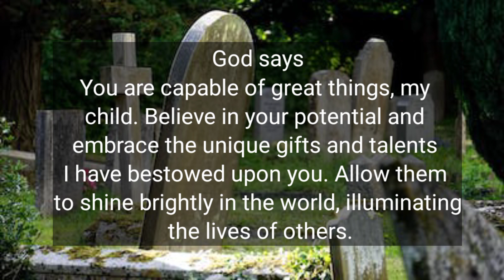God Says SOMETHING SERIOUS CAN BE AVOIDED ‼ God Helps